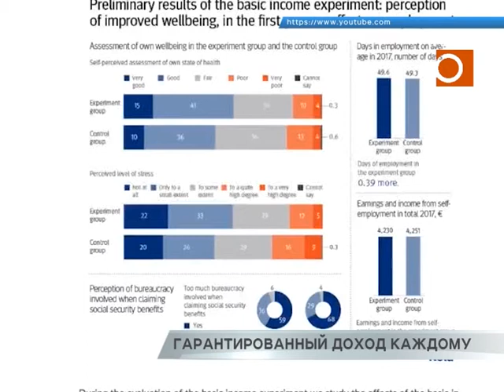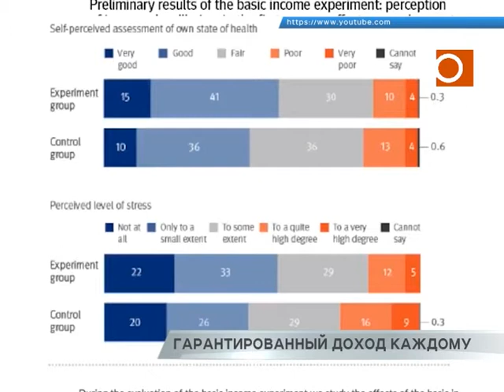Будет ли обязательный доход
Россияне должны получать гарантированный базовый доход. С такой инициативой выступил Дмитрий Медведев. К чему может привести идея ЗамПреда Совета безопасности, насколько она утопическая, и как на нее отреагировали эксперты, расскажет Максим Магомедов.